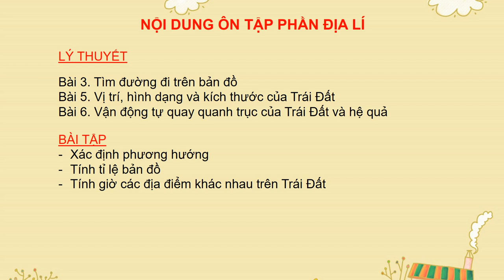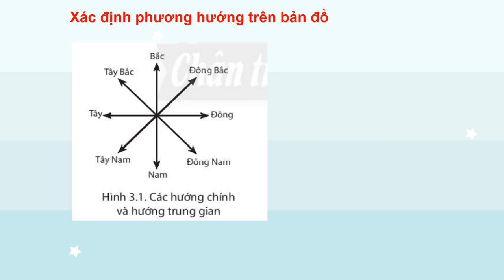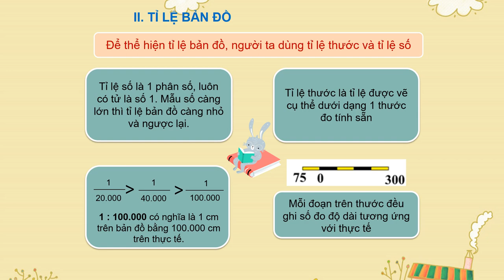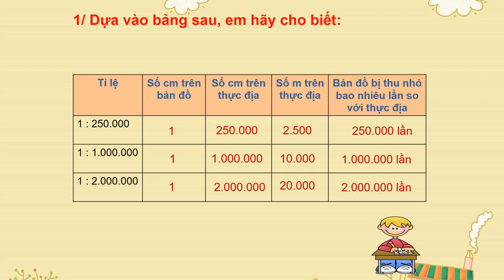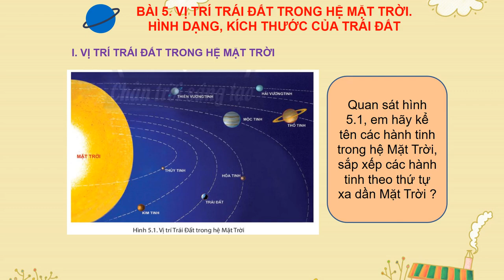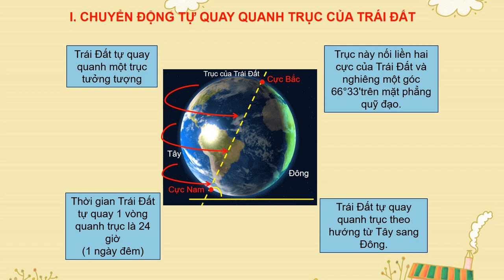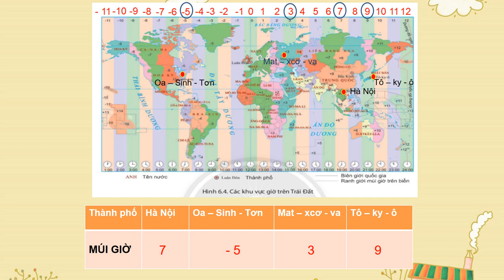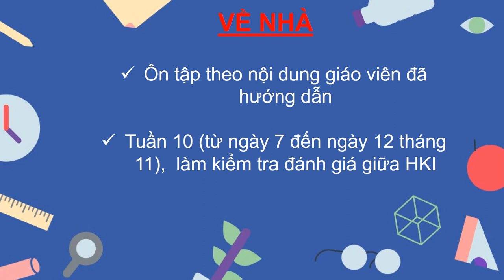LỊCH SỬ-ĐỊA LÝ 6 (Phần Địa Lý) - Ôn tập GHK1 (2023-2024)